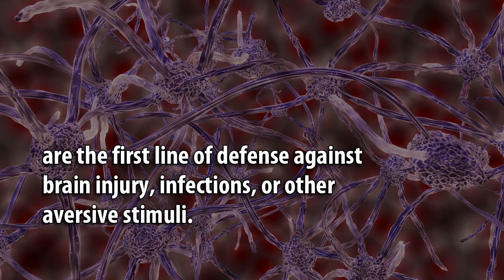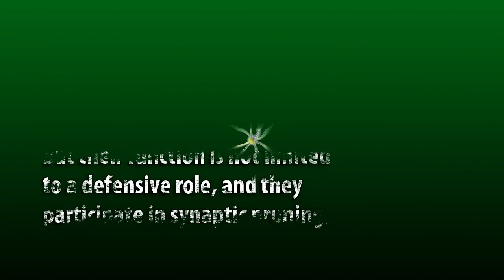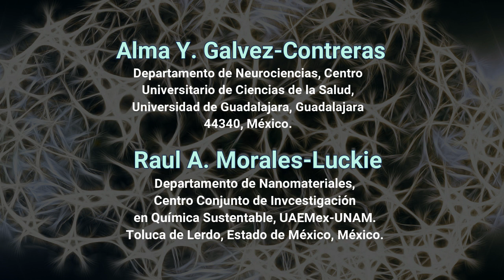Role of Microglia in the Regulation of Neural Stem Cells in the Healthy and Injured Brain